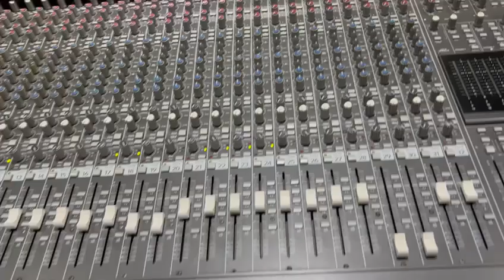Lusanda & The Spiritual Group - Ndinga ngakhe ndisithele kwipazamo zonke